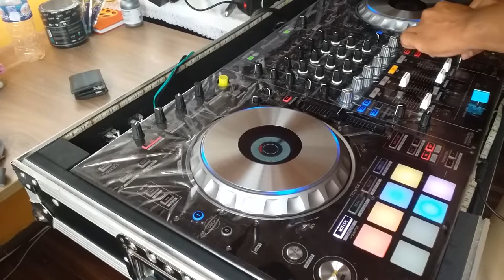MUSICA RETRO FERNANDO SALAS VDJ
MUSICA DISCO
MIXES EN PIONEER SZ
SERATO DJ PRO